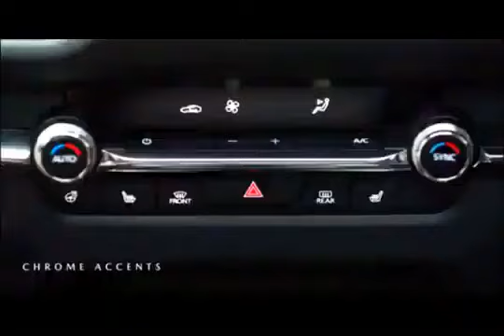NEW MAZDA CX 30 GT